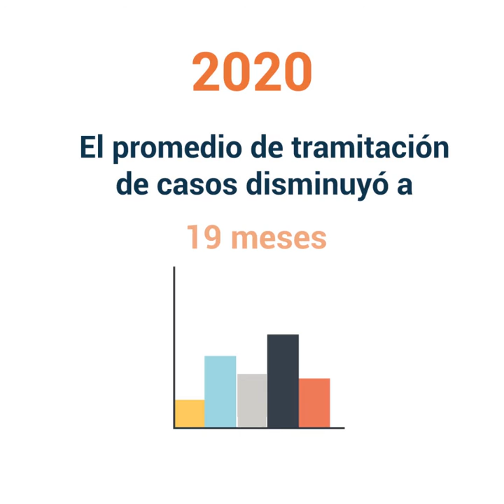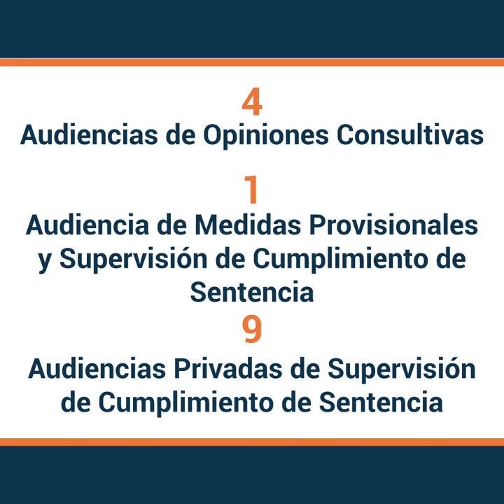Infografía Informe anual 2020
📊Infografía Datos DerechosHumanos Durante el 2020 el promedio de tramitación de casos 📉disminuyó a⏳19 meses, inferior al promedio de los dos años anteriores.
📚Se emitieron 19 sentencias de fondo y 4 sentencias de interpretación.
📌Conoce más sobre el trabajo de la Corte Interamericana en nuestro